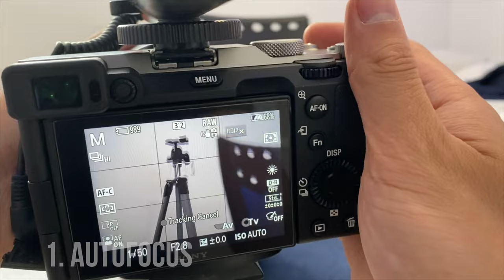My 6 Months Experience with the Sony A7C in 2021 (With Sample Footage)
This video is shot using the A7C with the Tamron 28-75mm f/2.8. (Watch the video in 4k!)

Verdict, if you are a photographer who already has the A7iii, I don't recommend the upgrade. However, if you see yourself doing more video than photos but you have a budget similar to the A7iii, the A7C might be perfect for you.

@mattpadillaa if you have any questions!

Timestamps:
0:00 - Introduction
0:35 - My experience
1:07 - Pro: Autofocus
1:29 - Pro: Recording Limit
3:42 - Pro: Flip Out Screen
4:26 - Pro: Gyro Data
6:23 - Con: Dual Card Slots
7:03 - Con: "Not Professional Looking"
9:40 - Who is the A7C for
11:18 - Video Sample